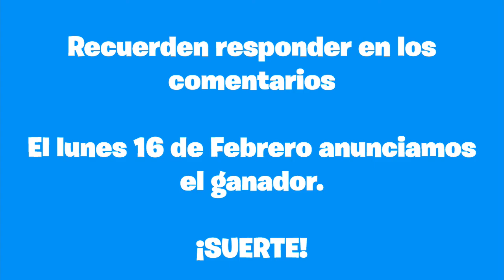Especial: Gana una membresia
¡Hola Pingüinos! Hoy les voy regalar una membresía! Pero para podérselas regalan solo tiene que responder estas preguntas!. Recuerden los comentario numera cada respuesta con la pregunta y  respondela  acá abajo!. ¿Te gusto el video?, dime en un comentario!

Redes-Sociales